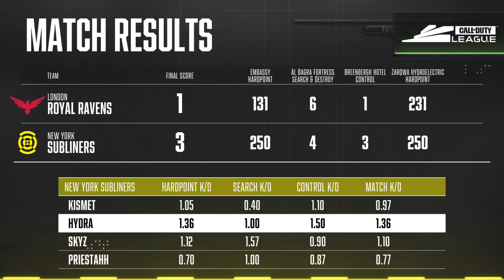London @royalravens vs @C9COD | Major IV Qualifiers Week 3 | Day 2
Welcome to Week 3 of the Major IV Qualifiers! Catch all the action this weekend from April 14-16th!

2023 CDL Rosters:

Atlanta FaZe
— aBeZy, Cellium, Simp, SlasheR
Boston Breach
— Beans, Nero, Owakening, Vivid
OpTic Texas
— Huke, Ghosty, Dashy, Shotzzy
Minnesota Røkkr
— Afro, Attach, Bance, Cammy
Seattle Surge
— Accuracy, Mack, Pred, Sib
LA Thieves
— Uli, Scrapz, Nastie, Asim
Toronto Ultra
— CleanX, Insight, Scrappy, Hicksy
Los Angeles Guerrillas
— Arcitys, Assault, Exceed, JoeDeecieves
Florida Mutineers
— Capsidal, Havok, Brack, FeLo
Vegas Legion
— Clayster, Standy, Temp, TJHaly